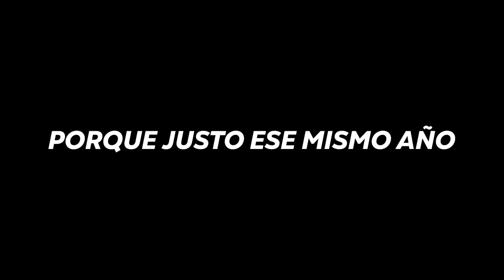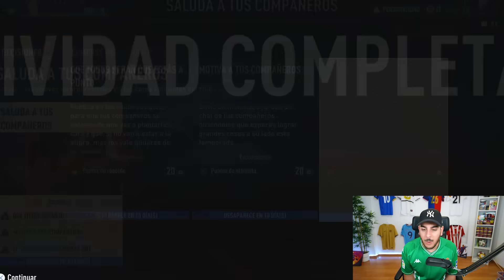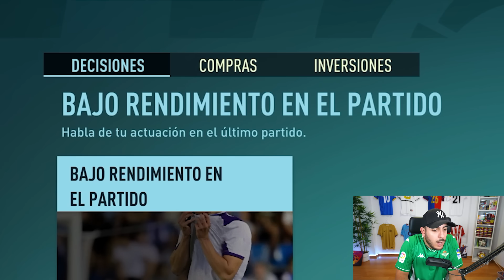¿Quién me Ficha? EPISODIO 1 (MODO CARRERA JUGADOR FIFA 23)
Nueva serie, primer episodio del Modo Carrera Jugador en Fifa 23